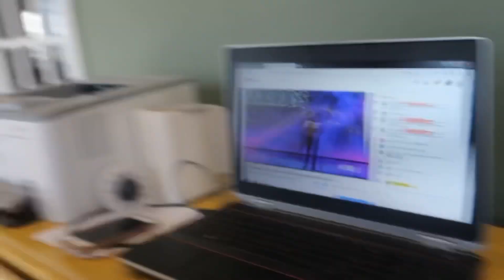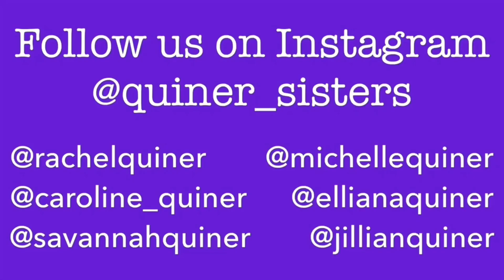Christmas Tree Decorating Party *VLOGMAS Came Early!*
Join the sisters as they take you along for the Christmas holidays and Vlogmas!  As always, bloopers are included!

The Quiner Sisters are one of America's biggest & most successful dance families.  We are a family-friendly channel that posts videos on Sundays showing our real life moments, challenges, joys, struggles and adventures.  We are homeschoolers living in New Jersey.  We hope our videos entertain and inspire you!

To see our Favorite Dance Products, check out Amazon Influencer Store: